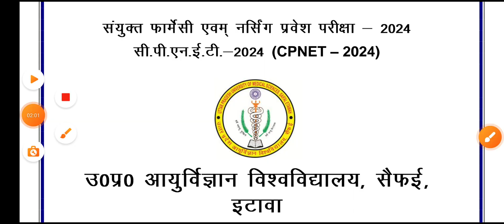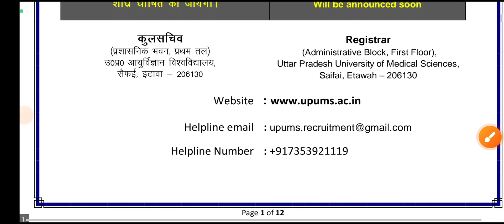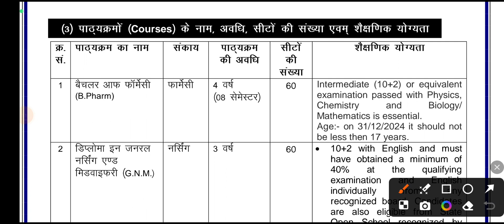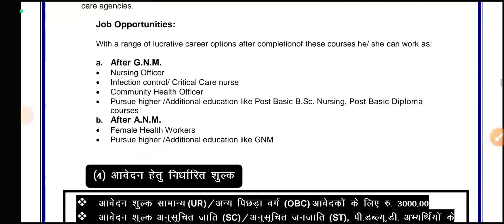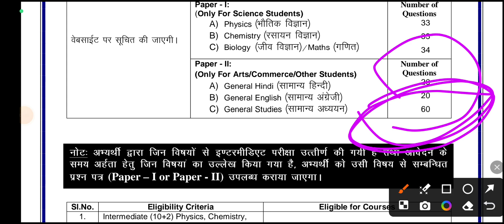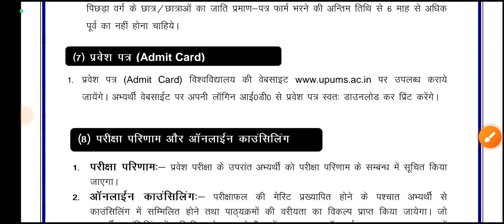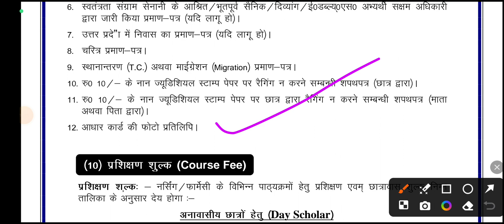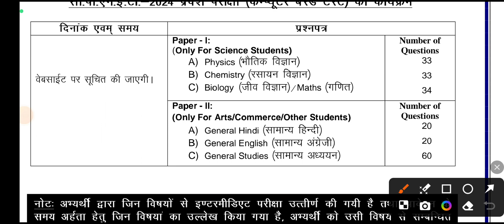UPUMS CPNET 2024 SYLLABUS || CPNET पेपर पैटर्न तैयारी कैसे करे || पूरी जानकारी BY DRX VIKASH SIR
UP GNM NURSING ENTRANCE EXAM 2024 || UP GNM NURSING ENGLISH CLASSES BY DRX VIKASH SIR

.👉 DV PRO EDUCATION .👈

BSC नर्सिंग,पैरामेडिकल,फार्मेसी.,gnm nursing..प्रवेश परीक्षा की ऑनलाइन तैयारी करने लिए आज ही जुड़ें.

UPUMS ONLINE APPLICATION FORM 2024 UPUMS CPNET ENTRANCE EXAM 2024
UPUMS SYLLABUS 2024
UP GNM ANM FORM FILL UP 2024
UP GNM.FORM 2024
UP GNM ENTRANCE EXAM 2024
UPSMFAC ONLINE APPLICATION FORM 2024 UPUMS CPNET FORM 2024 LAST DATE
UPUMS COLLEGE FEES 2024
UPUMS CPNET 2024 PREPARATION KAISE KRE UP ANM FORM 2024 DATE

ABVMU UPGET FORM 2024,
UP GNM ENTRANCE EXAM SYLLABUS,
UP GNM ENTRANCE EXAM PAPER PATTERN,
uttar pradesh gnm form kaise fill kren,
up gnm form filling process,
upget form kaise bharen,
upget exam tips,
upget prepration kaise kren,
up gnm admission form 2024,
uttar pradesh gnm form kaise bhare,
upget form filling process,
UP GNM ADMISSION PROCESS 2024,
UTTAR PRADESH GNM 2024,
UP GNM APPLICATION FORM,
DGMHUP 2024,
uttar pradesh gnm admission process,
uttar pradesh se gnm course kaise kren,
up gnm admission process,
up gnm exam syllabus,
Uttar pradesh gnm entrance exam syllabus,
UP GNM NURSING PAPER PATTERN,
GNM KAISE KRE,
GNM BEST COLLEGE,
GNM COLLEGE FEE,

👉admission process
👉counseling news
👉pharmacy results
👉paramedical news
👉DMLT,,,,,, BMLT,,,,,,
👉DRT,, ,,, BRT,,,,,
👉BSC NURSING
👉GNM
👉ANM
👉vaterinary
👉any doubt related to pharmacy and paramedical
. Comment fast.